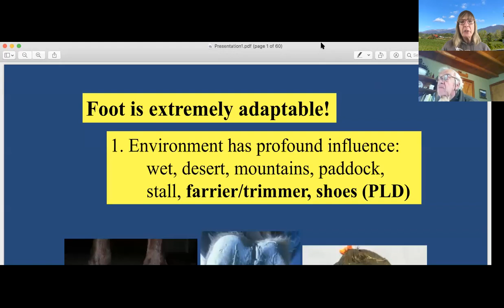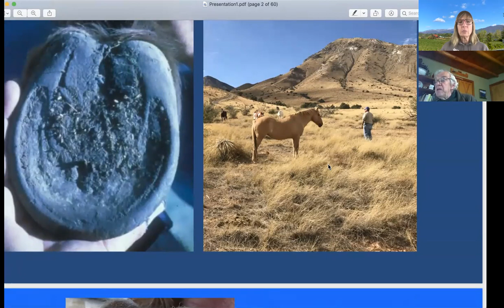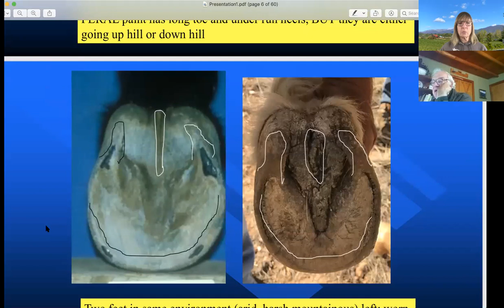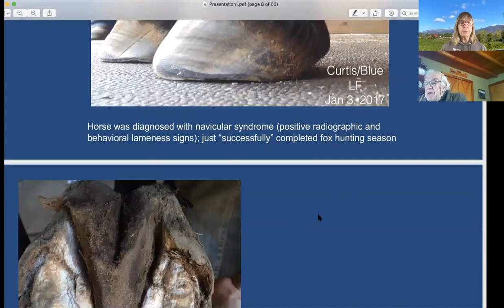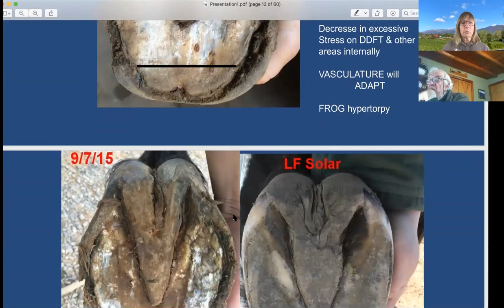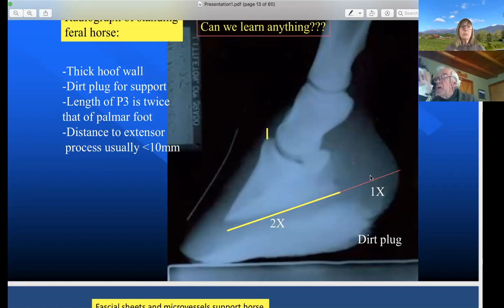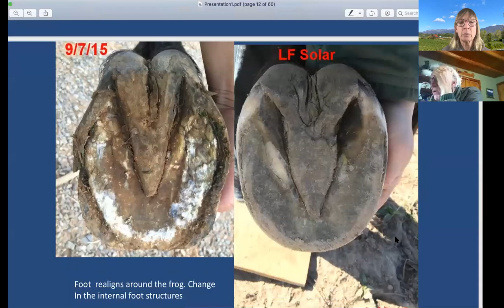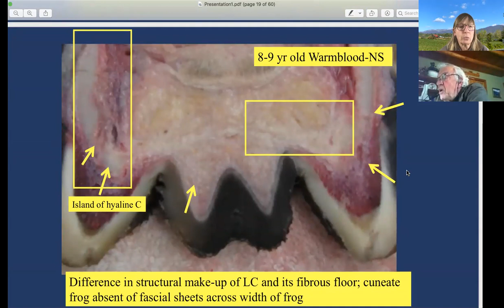No. 13. Robert Bowker, PhD and Equine Hoof Guru with Wendy Murdoch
Robert Bowker, PhD, is one of the top researchers in the world on hoof form and function. He has changed the way we will view the hoof forever and bought hoof care into the 21st century. Wendy Murdoch, creator of the SURE FOOT® Equine Stability Program hosts Dr. Bowker in this webinar. His internet broke at the end and we will have him back to continue this discussion.